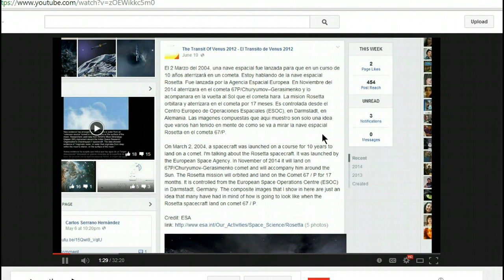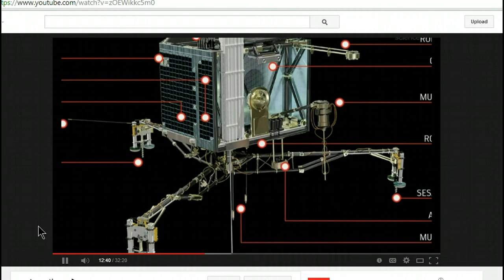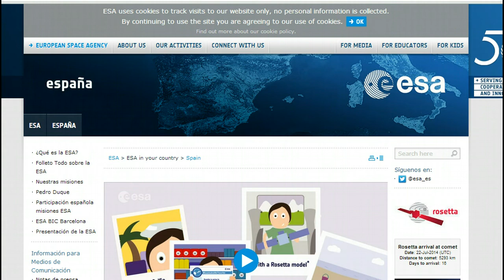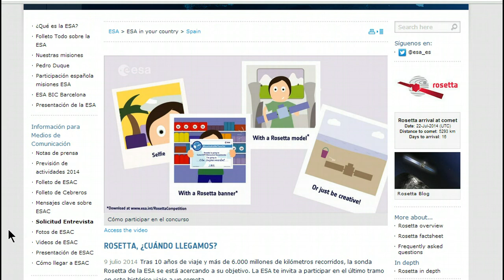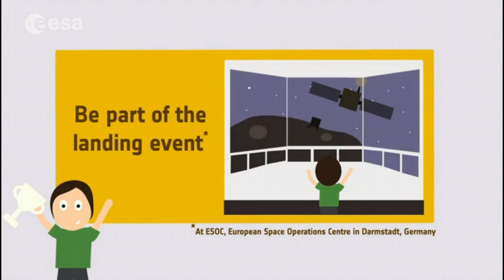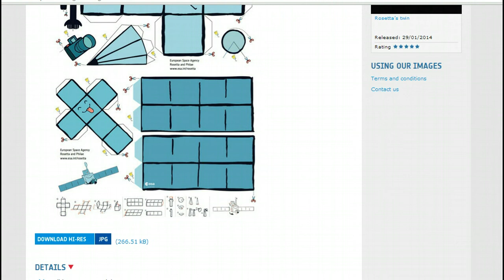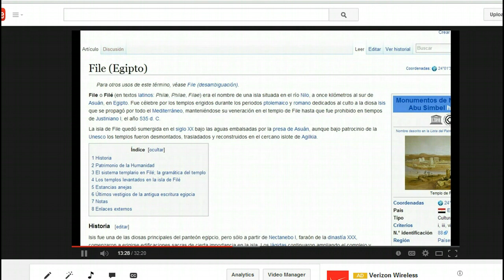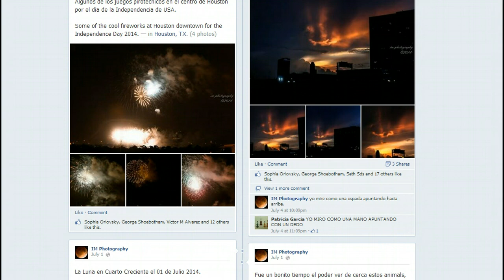Cuando Llegamos? Concurso de la ESA todo lo que debes saber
Concurso de la Agencia Espacial Europea sobre la nave espacial Rosetta.Informacion sobre lo que debes hacer para participar.